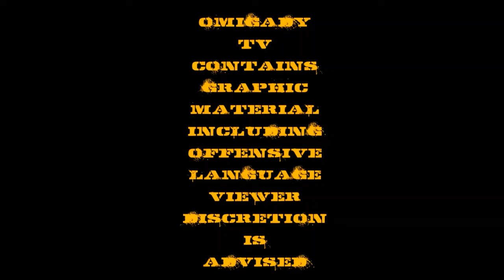I Prefer IronSights | Rainbow Six Siege | Old School Video Throw Back Thursday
NewHD, (2019), Old Un released RS6 Video ft Duke$ & AVGAMER2K17
(Comedy)(GrownA**ManEntertainmentBangin)(PsychoStateOfMind)(AyoyNation)(ViewerDiscretionIsAdvised)(1080pHD60)

STALK YA BOY ON THE GRAM WITH YOUR LOOKIN A** (SMDH)

GOOGLE ME = OMIGADY
THE DEEPEST VOICE HEARD ON XBOX LIVE!
BRINGING THAT FUNNY A** ~HIGH DEFINITION~HIGH QUALITY~HIGH ASF~ GAMING ENTERTAINMENT!
GRAND THEFT AUTO 5 CERTIFIED ROCKSTAR EDITOR/CONTENT CREATOR

CREATOR OF :
GTA 5 | LOS SANTOS TIMES | LSX | THE SERIES
GTA 5 | COPZ | OFFICIAL REPLICA OF HIT TV SHOW
GTA 5 | FACES OF D | THE SERIES
GTA 5 | I AM LOS SANTOS | GTA REALITY VLOG
GTA 5 | RANDOM ACTS OF V /LOS SANTOS THUNDER DOME
ON THE REAL FOR REAL | REAL SPIT WITH OMIGADY
XBOX LIVE BARRY WHITE
GT: PSYCHO OCTAVE/OMIGADY TV
THE MOTTO :SUB LIKE FOLLOW ADD SHARE COMMENT ALLLLAT

S/O TO Drama Sets In, DJGhost, Cj So Cool, Poudii, The DDG Family, SoLLuminati, Oprah Sideverson, Zias!, Lou Wop, FlightReacts, fouseyTUBE, RiceGum, YourRAGE, ImDontai WSHH,